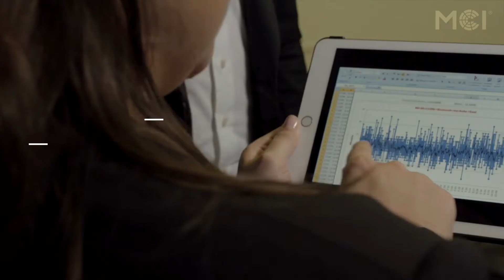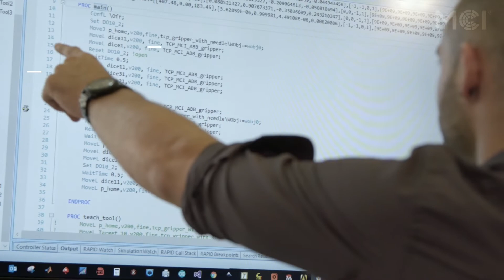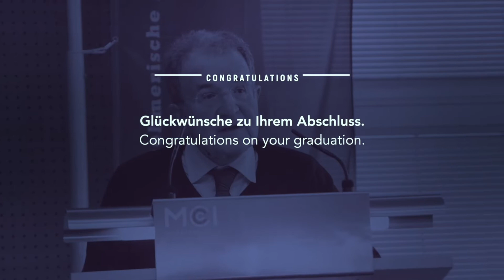Graduation / Sponsion | MCI | The Entrepreneurial School® | 2022 | October | Part 2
Die Sponsion bildet im Rahmen eines großangelegten Festakts im Beisein von Angehörigen und Spitzenvertretern/-innen aus Wirtschaft, Wissenschaft, Verwaltung und Politik den Höhepunkt und offiziellen Abschluss eines MCI-Studiums.

Die feierliche Sponsion im historischen Ambiente der Dogana des Congress Innsbruck beinhaltet die Vorstellung der Spondierenden, die Ablegung des Gelöbnisses, die Verleihung des akademischen Grades und die Überreichung der Urkunden.

Samstag, 20. Oktober 2022, Congress Innsbruck

BA Management & Recht
BSc Mechatronik
MA International Business & Law
MSc Mechatronik & Smart Technologies
MSc Medical Technologies

The graduation ceremony is the official conclusion of the successful completion of studies and usually takes place in the Dogana, the festive room of the Congress Innsbruck.

Saturday, October 20, 2022, Congress Innsbruck

BA Management & Recht
BSc Mechatronik
MSc Medical Technologies